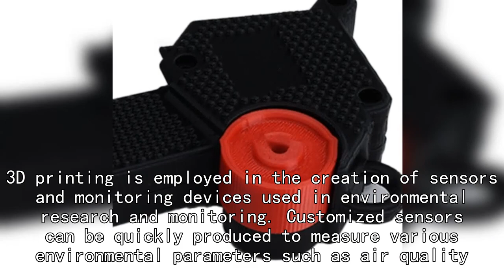sla printing rapid led board plastic prototype company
Name:CeceliaKe,